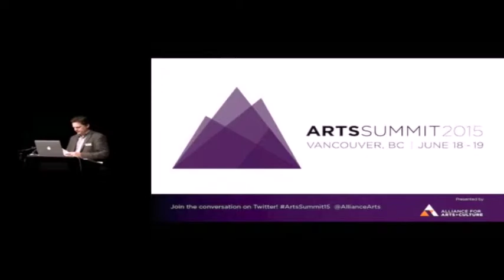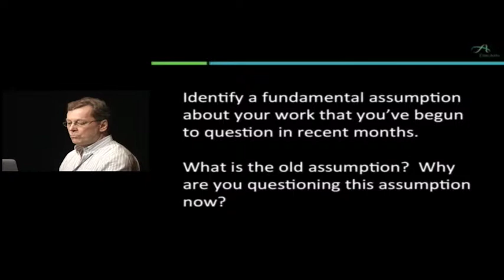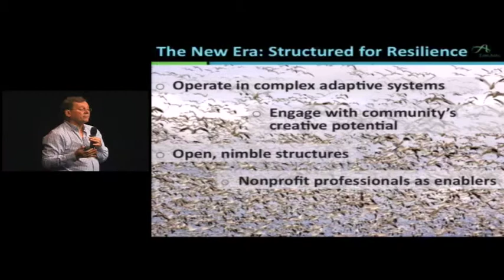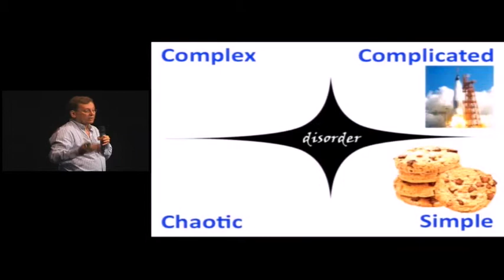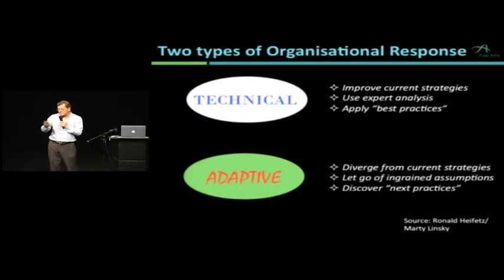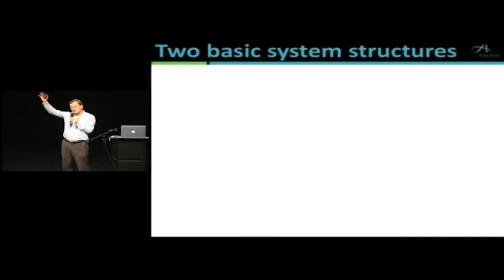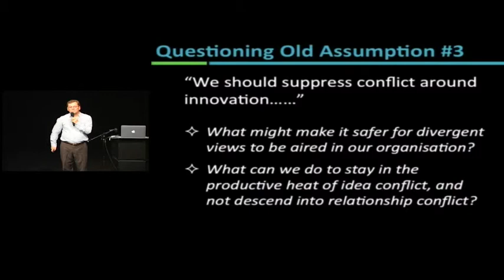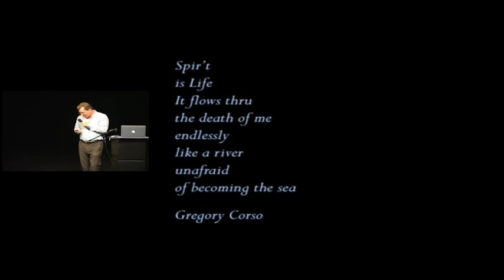Arts Summit 2015: Richard Evans Keynote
Richard Evans of EmcArts gives the keynote address at the Alliance for Arts + Culture's 2015 Summit in Vancouver. The topic is New Pathways for the Arts: Adaptive Change in the Canadian Arts Sector.